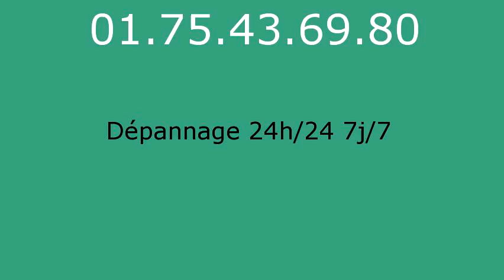Serrurier Saint Soupplets - 01.75.43.69.80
Serrurier Saint Soupplets. Serrurerie Saint Soupplets. Depannage serrurier Saint Soupplets. Ouverture de Porte Saint Soupplets 77165, Serrurier Saint Soupplets 77165, Changement de Serrure Saint Soupplets 77165, Serrurier Saint Soupplets 77165, Serrure Saint Soupplets 77165, Depannage Saint Soupplets 77165, Depanneur Serrurier Saint Soupplets 77165, Ouverture de Porte Saint Soupplets 77165, Rideau Metallique Saint Soupplets 77165, Remise en etat apres cambriolage Saint Soupplets 77165, Fermeture Provisoire Saint Soupplets 77165, Bloc portes Saint Soupplets 77165, Blindage de Porte Saint Soupplets 77165, Porte Blinde Saint Soupplets 77165, Grille de Defense Saint Soupplets 77165, Volet Roulant Saint Soupplets 77165, Depannage Saint Soupplets 77165, SOS Serrurier Saint Soupplets 77165, Depannage installation de serrure Saint Soupplets 77165, Depannage multi-services Saint Soupplets 77165, Serrurier Saint Soupplets 77165, Urgence dans l'heure, Intervention rapide 24h/24 et 7j/7. Picard, Vak, Fichet, Bricard, Mul-t-lock, Jpm, Reelax, Vachette, Dom, Muel, Mottura, Aviva, Laperche, City, Pollux, Metalux, Medeco, Aviva, Brogser, Stremler... Nos techniciens toutes marques et tout type de serrures effectuent tous vos dépannages serruriers : ouvertures de portes: portes blindées, porte d'entrée, porte interieure, porte de garage, portail...Effraction et tentative d'effraction, Perte ou vol de clé, Vandalisme, Ouverture de boîte à lettre, Déblocage de rideau métallique, Déblocage de store roulant et volet, Ouverture de coffre fort, Pour vos blindages, porte, bloc porte, alarme, changement de serrure: monopoint, multipoint, encastrable, à larder, carenée, à code, crémone, changement de canon, changement de verrou, poignées, oeil de boeuf, tringlerie, protege canon, paumelles, barre sur pivot. Grilles de défense, festonnage, rideau métallique, store roulant, volets... Automatisation, interphone, digicode, systeme vigik, visiophone, gache electrique. Coffre fort.